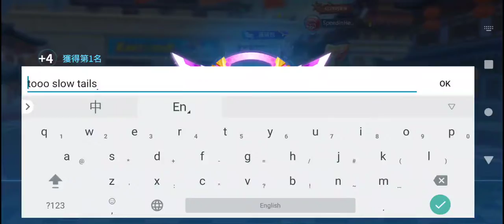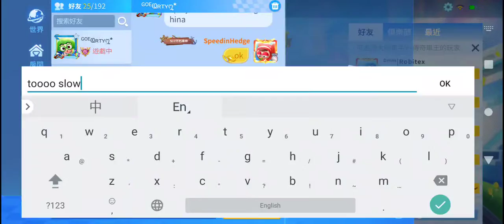Kart tails test driveXRecorder_01052022_154235